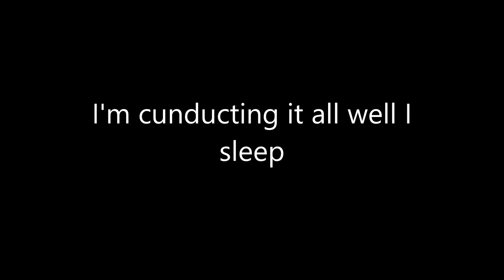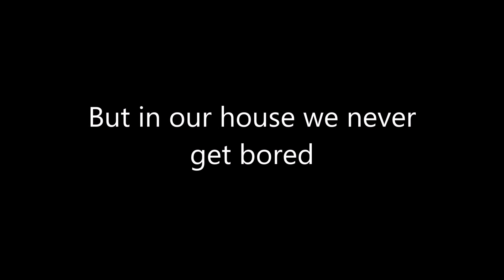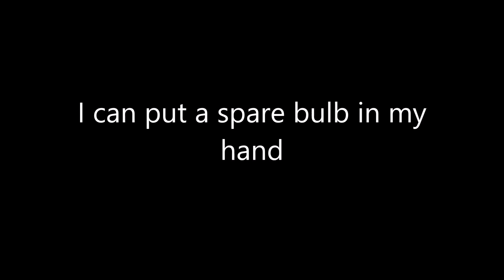Barenaked Ladies - Light Up My Room with Lyrics